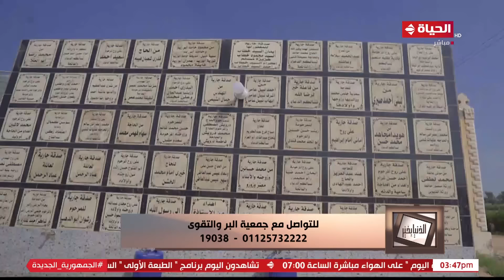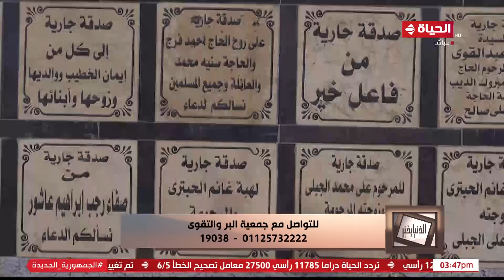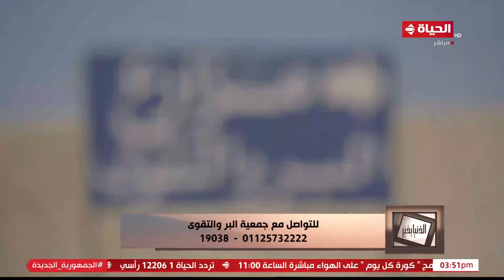الدنيا بخير | مع لمياء فهمي والشيخ رمضان عبد الرازق | 10 سبتمبر 2023 - الحلقة الكاملة